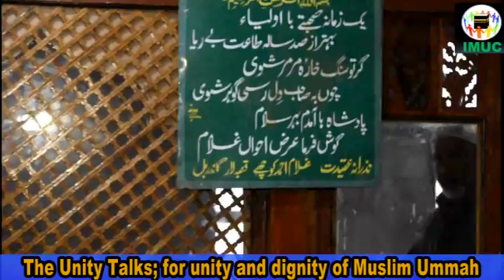Awliya e Kiraam|Awliya kamleen|Awliya e KashmirFarooq Ahmad Shah Renzu|Farsi in Kashmir|Persian JK